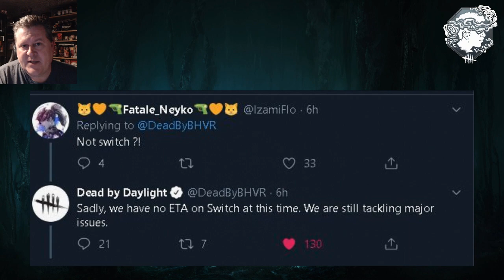Dead By Daylight| Withering Blight Event & The Archives ready to release!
BREAKING NEWS!

Today DBD told us the 3.3.0 patch for the mid chapter 13.5 is ready to release at 11:00 AM EST on October 30th, just in time for Halloween!

This patch kicks off the Withering Blight event as well as the first tome of The Archives, and The Rift pass.

Don't worry, the Withering Blight event and The Archives first tome "Awakening" and Rift Pass durations won't be shortened, just slightly delayed.  You'll still have the same amount of time to work on these things. The ending times have been shifted to match these new starting dates.

While we wait, prep your bloodwebs so they are one click away from a new web so that you'll be ready to get Pustula Petal offerings on new webs one the Withering Blight Event does go live.

Hopefully the Laurie Strode and new Michael Myers cosmetics may be dropping tomorrow as well. Art of the cosmetics models created by the wonderful Cozy Chicken.

What's that symbol in the corner? That's my "Fog Whisperer" icon. What is a Fog Whisperer? A Fog Whisperer is a person who engages the DBD community by creating compelling and absorbing content to a high standard. Who are the 50 Fog Whisperers that may be putting on tournaments of their own?  Here's the list of the 50 Fog Whisperers with links to their channels in this forums post:

Beautiful matte painting of the Upside Down created by Didier Konings on ArtStation: